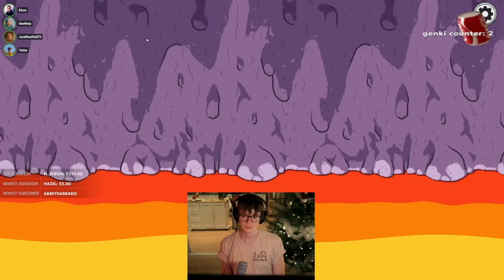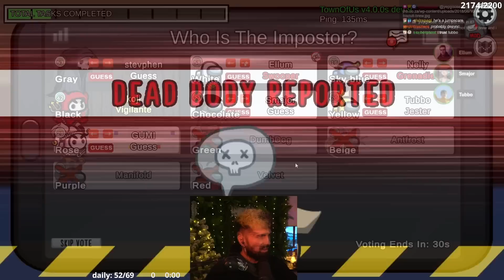STEVE LEARNS TO MASTER BAIT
Steve bodying Scott. Name a more iconic duo.
Steve just goes to show, the best players don't need a kill button to get the job done.
Watch as Scott falls for the BSR trap, hook, line and sinker.

AMONG US GUMUNGUS LOBBY
Stream Date: Sunday 19th December 2022